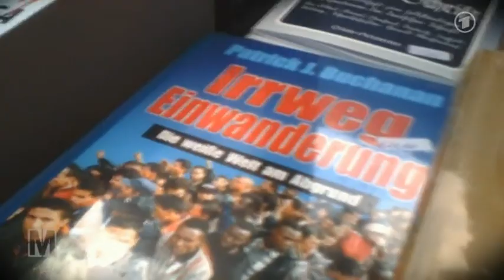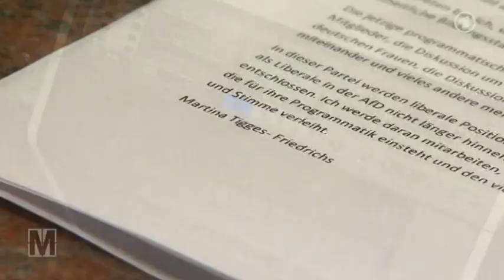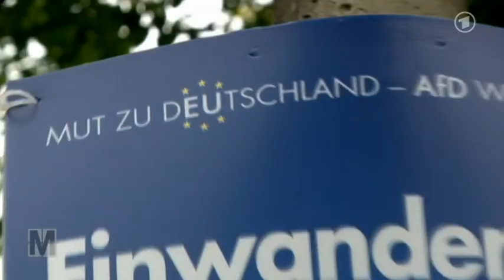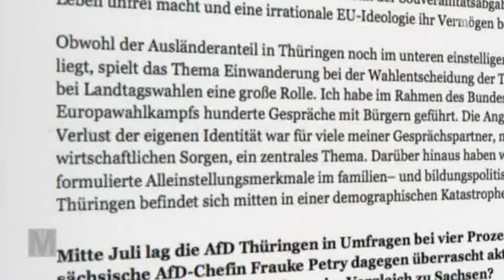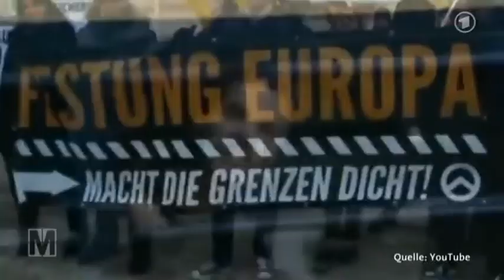AfD - Wie eine Partei immer stärker nach rechts kippt | 11.09.2014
Der Flügelkampf innerhalb der AfD scheint entschieden. Immer mehr liberale Mitbegründern der AfD verlassen die Partei resigniert oder finden sich parteiintern im Abseits. Für die extrem rechten Kräfte, die Parteichef Lucke in die Partei geholt hatte, fehlt inzwischen jedes Gegengewicht.